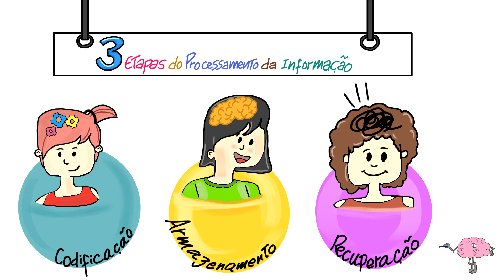Os processos básicos da nossa memória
Um vídeo que explica os processos que ocorrem na nossa memória. (ENGLISH SUBTITLES).Também legendas em Português.

Se gostou deixe o seu like e partilhe!

Referências bibliográficas

Livros:
Eysenck, M. W. a., & Keane, M. T. a. Cognitive psychology : a student's handbook (Seventh edition. ed.).